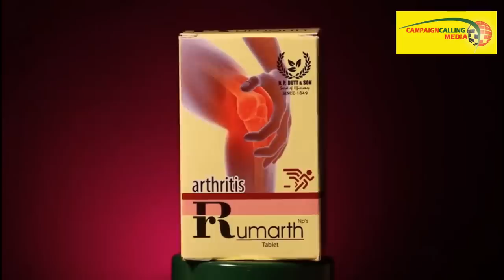'তৃণমূল ঘাবড়ে গেছে' কেন বললেন বিশিষ্ট সাংবাদিক Arkaprabha Sarkar, কুণাল কে নিয়েও যা বললেন?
Exclusive Interview of Arkaprabha Sarkar